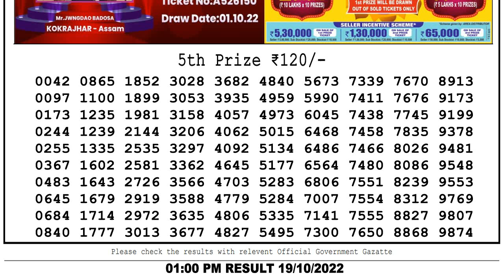DEAR TORSA MORNING WEDNESDAY WEEKLY LOTTERY TODAY 01:00PM RESULT 19/10/2022 NAGALAND STATE LOTTERIES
Lottery sambad
DEAR TORSA MORNING WEDNESDAY WEEKLY LOTTERY TODAY

0:00 Lottery sambad live
0:55 5th Prize lottery sambad